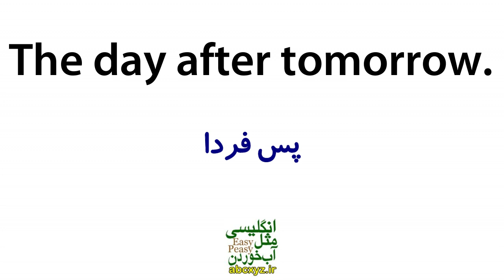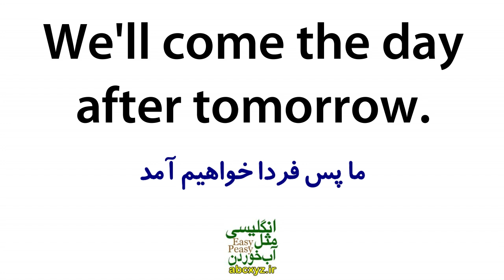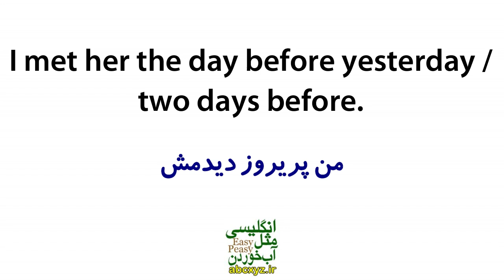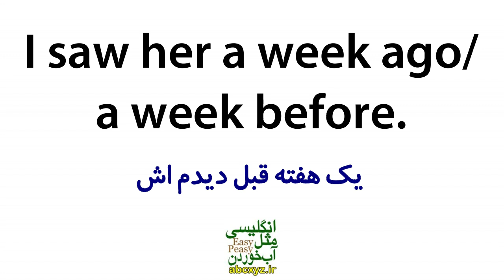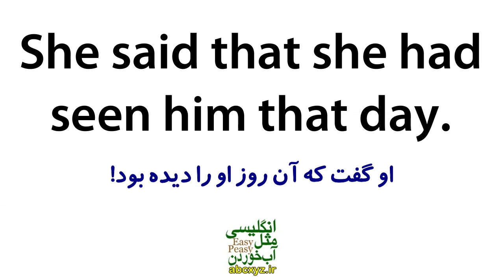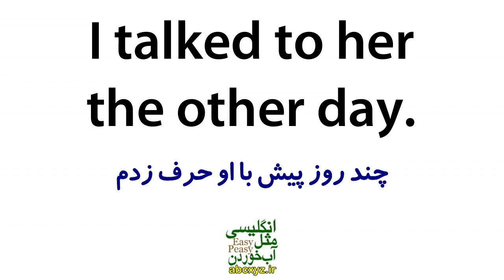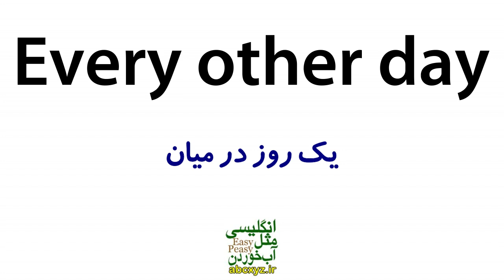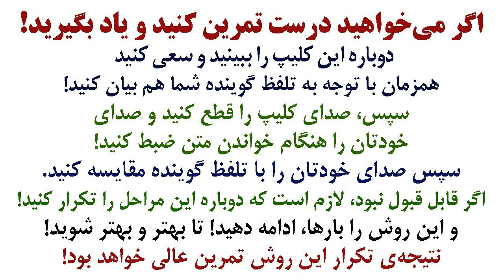عبارتها و جملات و اصطلاحات کاربردی در مورد روزها و زمان ها در انگلیسی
عبارتها و جملات و اصطلاحات کاربردی در مورد روزها و زمان ها در